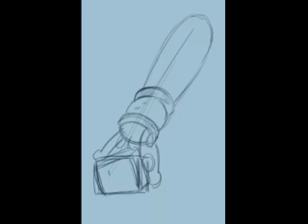Sealing Wax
Sealing wax dates back to Ancient Rome before the invention of paper.
They would use wax to sign clay tablets as a form of authentication. During the Middle Ages, people would use wax seals to sign contracts, agreements and letters instead of an actual signature.
This drawing depicts a 1800s jade handled wax seal.